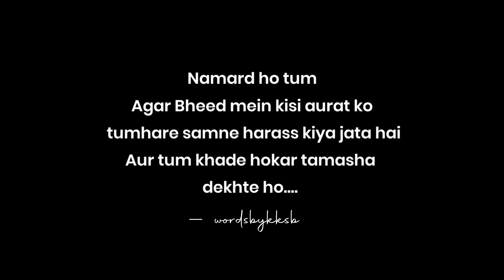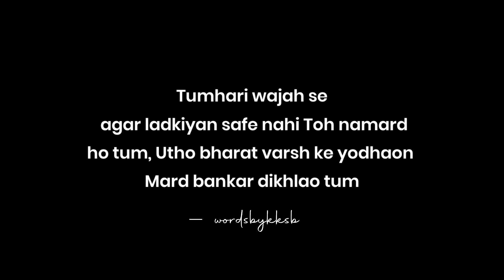Every Boy Should Listen To This | Namard Ho Tum | A Poetry On Toxic Boys | KKSB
Aakash Desai
Topics Covered -

1. Hindi poetry on boys
2. Mard poetry
3. Toxic boys
4. Message for boys
5. Dear boys poetry